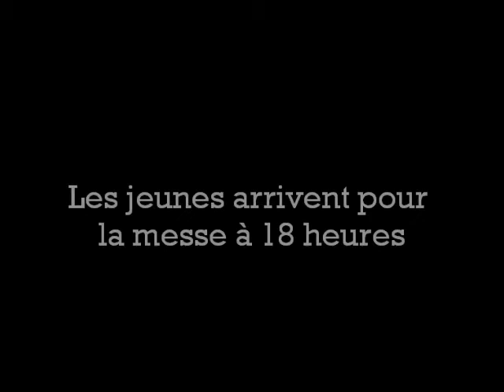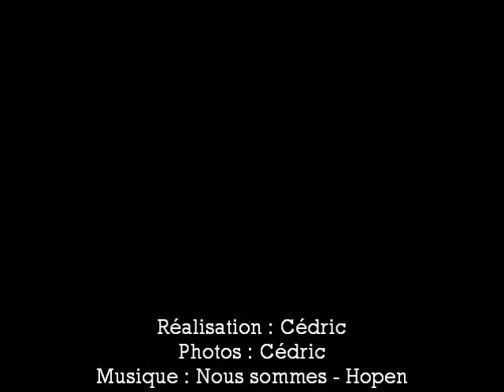St Dé 5 mai 2018